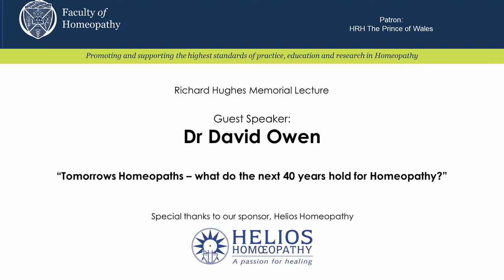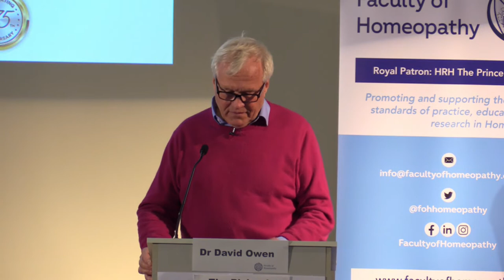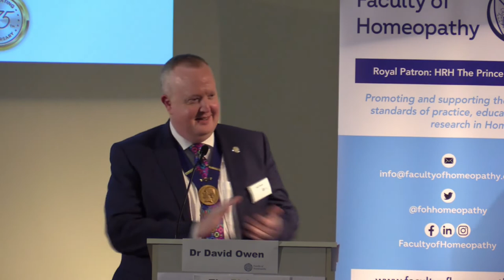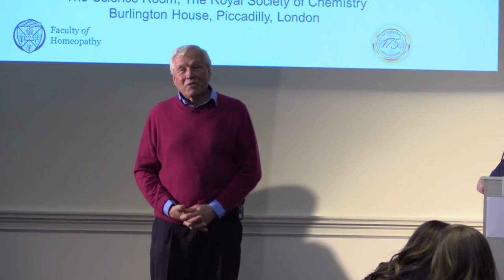Tomorrows Homeopaths - what do the next 40 years hold for homeopathy? Presented by Dr David Owen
Presented by Dr David Owen

​Thursday, 31st March 2022 at the Royal Society of Chemistry, London our first hybrid Annual General Meeting and Richard Hughes Memorial Lecture

​A lot has changed in the medical and homeopathic world in 40 years and a lot is likely to change over the next 40. David explored some of these future trends and how homeopathic thinking can help inform our responses to these. Raising questions about how we, our practice and our communities can best prepare ourselves for tomorrow.

David has been in homeopathic practice for over 35 years, is a past president of the Faculty of Homeopathy, Editor of Principles and Practice of Homeopathy – The Therapeutic and Healing Process, co-editor of Clinical Supervision for Doctors, led (for a time) on personal development and holism at the medical school at Southampton University, supports and trains GP trainers in Wessex and provides consultancy and coaching (informed by homeopathic and holistic principles) to individuals, organisations and teams in the NHS.

To find out more about becoming a member of The Faculty of Homeopathy please go